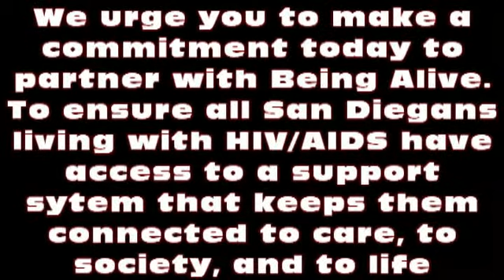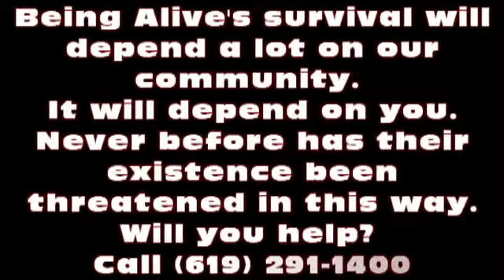Save Being Alive with Big Mike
For 23 years, Being Alive San Diego has provided necessary resources for those living with, or affected by HIV/AIDS. During that time it has been a place that all San Diegans, no matter their background or socio-economic status, have been able to rely on to keep both their body and spirit well. Unfortunately, due to budget cuts and dwindling grant opportunities, Being Alive may be forced to close its doors. Please help. More info in video

More videos, shows, news, and events- Join ThatsSoGayLIVE (online (.com) Gay Media Broadcasting Network and watch your friends, your community, creating a queer community portal and network